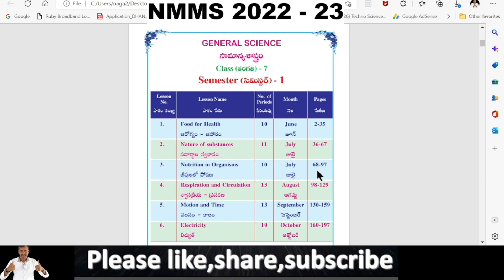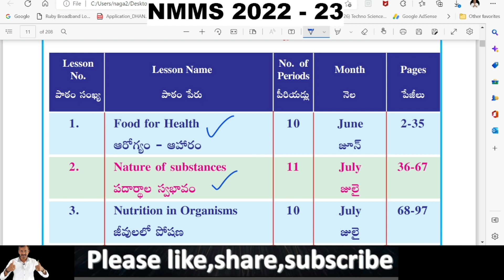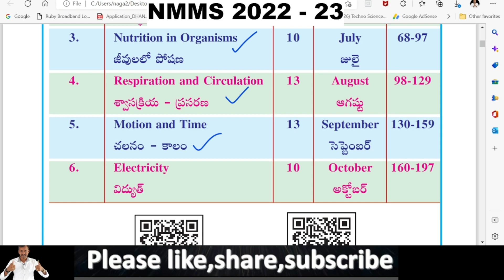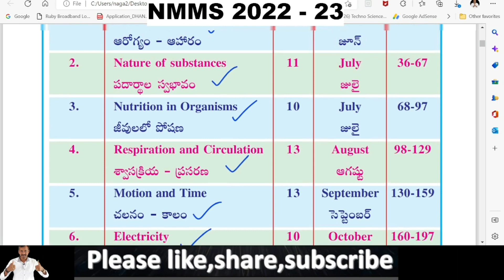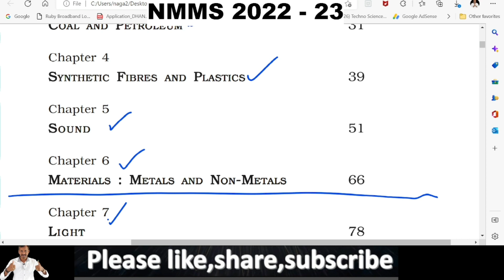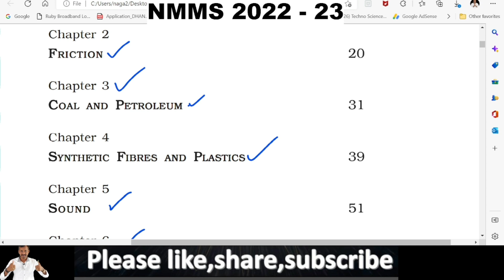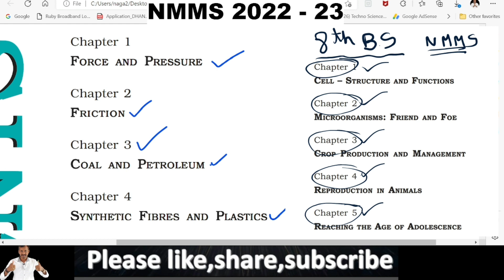NMMS 2022 - 23 science syllabus class wise chapter wise